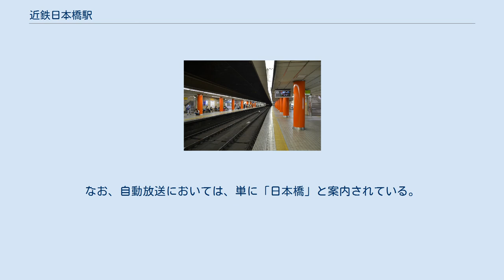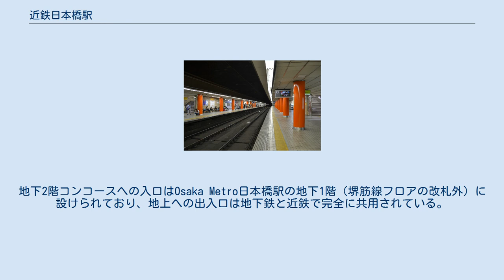近鉄日本橋駅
プラットホーム なんばウォーク改札口 近鉄日本橋駅（きんてつにっぽんばしえき）は、大阪府大阪市中央区日本橋一丁目にある、近畿日本鉄道難波線（奈良線）の駅。
 ※ なお、地下鉄中央線と近鉄けいはんな線の連絡乗車券を購入した場合、地下鉄の日本橋駅との直接乗り継ぎはできない。
 2009年3月20日の阪神電気鉄道阪神なんば線開業に合わせ、両隣の近鉄難波駅、上本町駅が、それぞれ「大阪難波駅」、「大阪上本町駅」に改称されたが、当駅については変更は見送られた。
なお、自動放送においては、単に「日本橋」と案内されている。
 相対式ホーム2面2線を有する地下駅である。
ホームは地下3階にあり、有効長は10両編成分である。
真上地下1階にOsaka Metro堺筋線のホームが、斜め上地下2階に千日前線のホームがある。
ホームの柱の色はオレンジ。
改札口は地下2階に2箇所設けられているほか、地下1階にも昼間時のみ（12時から20時まで）開放の改札が1箇所あり、なんばウォーク（地下街）に直結している。
地下2階コンコースへの入口はOsaka Metro日本橋駅の地下1階（堺筋線フロアの改札外）に設けられており、地上への出入口は地下鉄と近鉄で完全に共用されている。
 大阪難波駅管理の有人駅で、PiTaPa・ICOCA対応の自動改札機および自動精算機（回数券カードおよびICカードのチャージに対応）が設置されている。
定期券・特急券は駅窓口（時間帯制限あり）と専用の自動発売機で購入が可能。
 2018年11月13日の乗降人員は50,224人である。
 近年の1日乗降・乗車人員は下表の通りである。